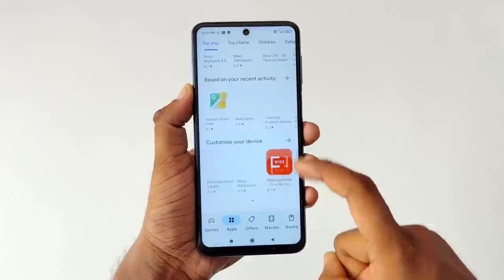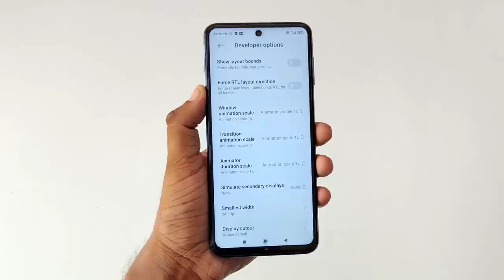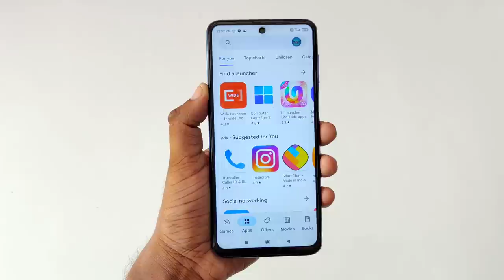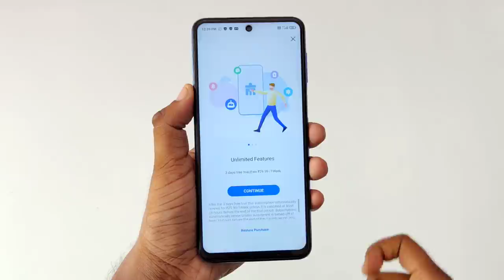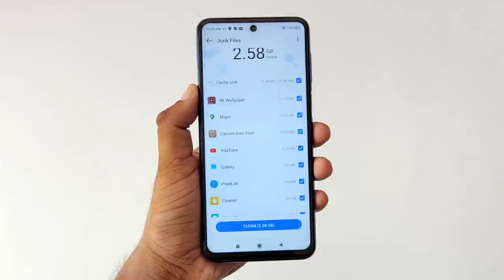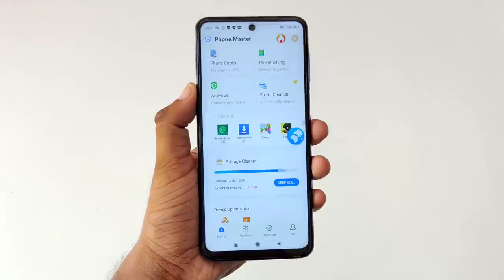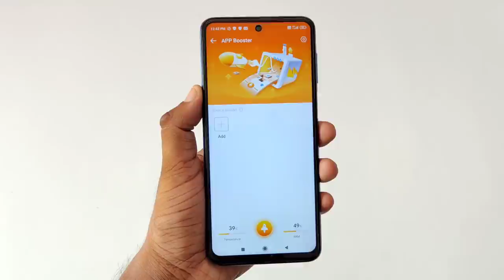এই সেটিং করলে ফোন কখনো হ্যাং,স্লো,গরম হবে না | Android Phone Hang,Slow,Heat Problem Solve